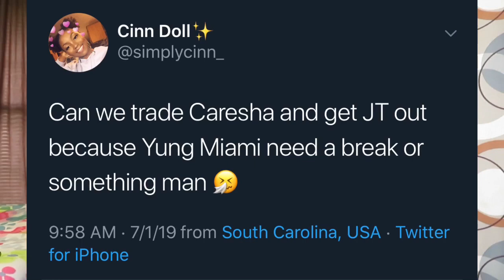MY UNPOPULAR OPINIONS! | CHITCHAT GRWM | SIMPLY CINN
Thank you for 2,753subscribers! I truly appreciate you dolls 😘💖

Give $2 Get $2 with my Mercari Code:
CTMFPF
Shop my closet: @_cinn_